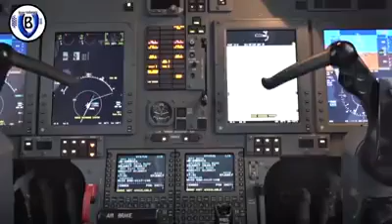Enterate de lo que se gasta silvestre mensualmente en su jet privado !!!